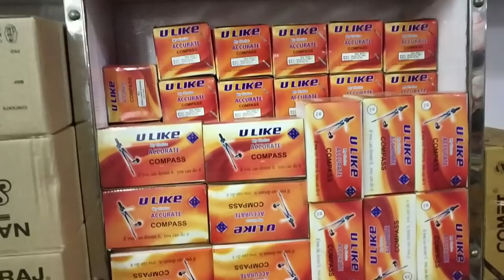Wholesale Stationery Market in Delhi ll Pen, Pencil, Eraser, Sharpener Wholesale Market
Doston, Kam investment men aap stationery ka business kar sakte hain main aapko lekar aaya hoon sadar Bazar Delhi men yahaan se Main aapko price ki jankari dene ki koshish ki hai. Poori jankari ke liye poori video dekhen.

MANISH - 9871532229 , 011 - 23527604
SHOP ADDRESS:- KAYVEE PEN STORE , SHOP NO. 5304, SINDHI MARKET, SADAR BAZAR, DELHI - 6

Note:- This is non Promotional video and created to provide the knowledge and education about business model and market research. This channel is not responsible for any loss or profit in any kind of business. please don't start any business without your own research & knowledge.